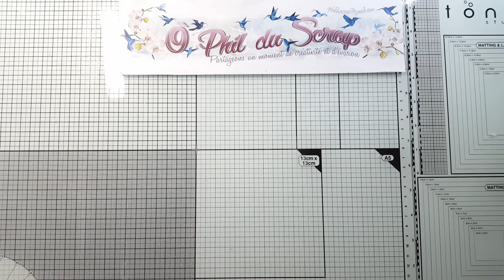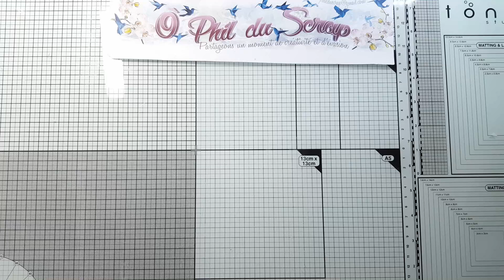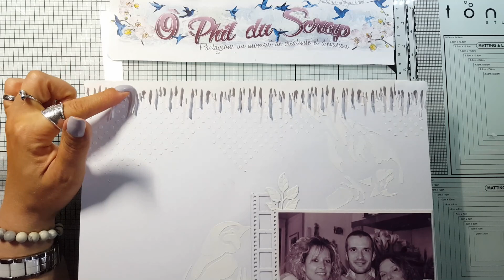DERNIÈRES CRÉATIONS #3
Coucou !  On se retrouve avec les dernières créations que j'ai pu faire durant ces dernières semaines ...☺ . Très gros bisous ♥♥♥
Pour plus d'infos c'est par ici ↓↓↓↓↓

♦ Mon blog scrap pour obtenir le code Hôtesse et avoir un petit cadeau

♦ Pour s'inscrire sur EBUYCLUB clic ici pour que je sois marraine